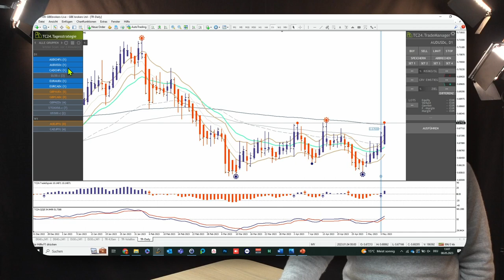Börsen Ausblick - Warren Buffet Aktien Depot und Bank of England "Zinsentscheidung" mit Erwartungen.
Passend zu unseren Wochenrückblick, habt Ihr hier die Chance einen Ausblick auf die Ereignisse des Börsen- und Weltgeschehens zu bekommen. Carlos Martins gibt einen Ausblick für die Woche und sagt seine Meinung zum Geschehen an der Börse.